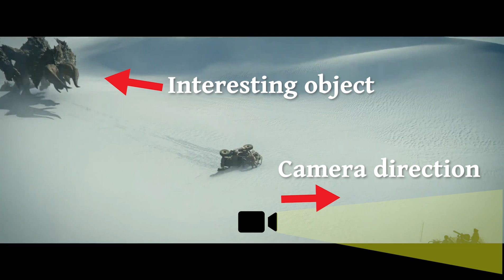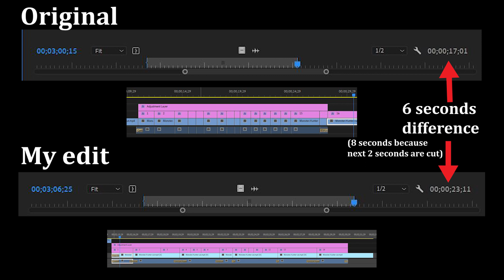Bad Camera Angles Ruined the Monster Hunter Movie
Obviously, the footage in here don't belong to me.